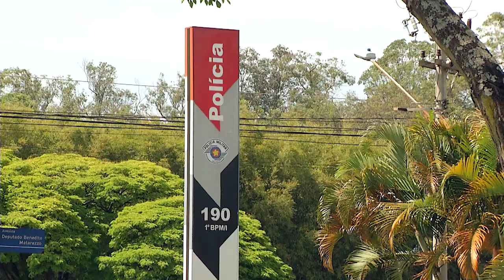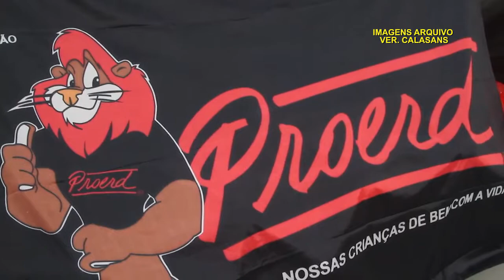SEGURANÇA | Cidade em Foco